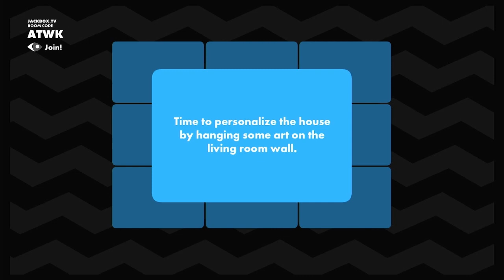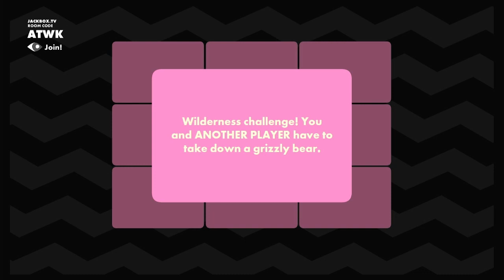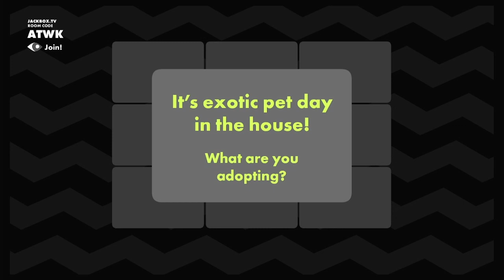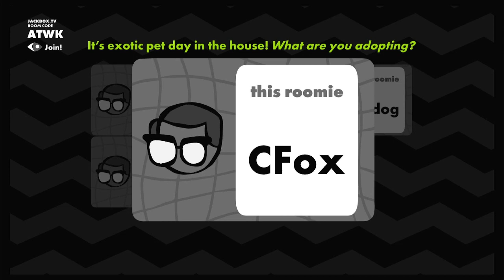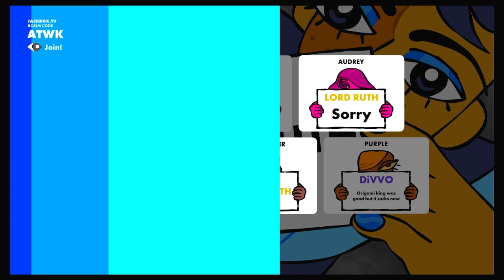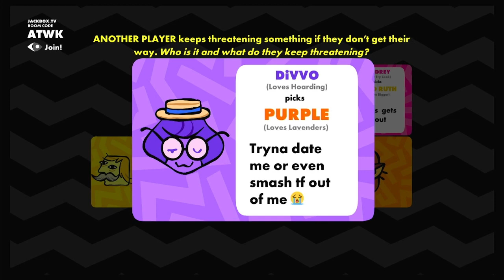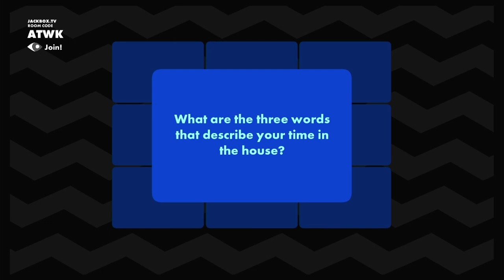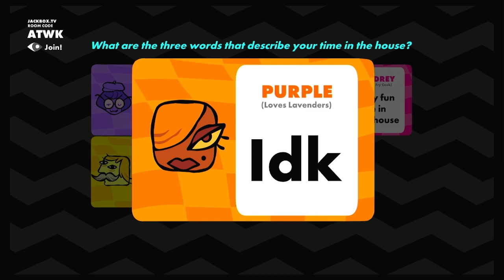The Imposter Lord!! (Roomerang #67)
Ruth is pretending to be the Lord, will he make it on top?

Start of the game: 0:00

INTRODUCTIONS
1st Question: 0:47
1st Responses: 1:15
1st Elimination: 2:44

CONNECTIONS
2nd Question: 4:09
2nd Responses: 4:36
2nd Elimination: 6:08

QUICKIE
3rd Question: 8:04
3rd Responses: 8:26
3rd Elimination: 10:00

FIRESTARTER
4th Question: 11:43
4th Responses: 12:06
4th Elimination: 13:51

FINAL ROUND
Final Question: 16:19
Final Responses: 16:33
Final Results: 17:35